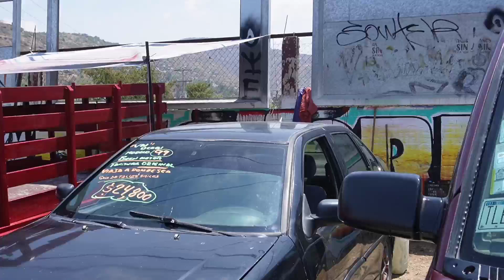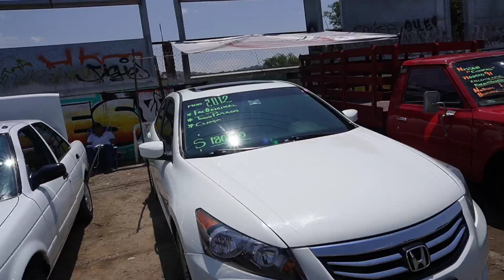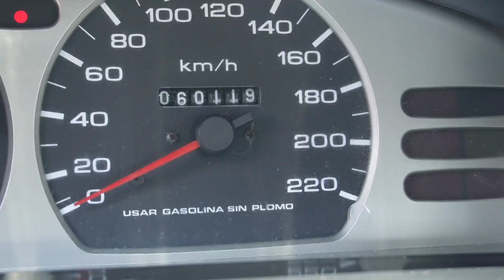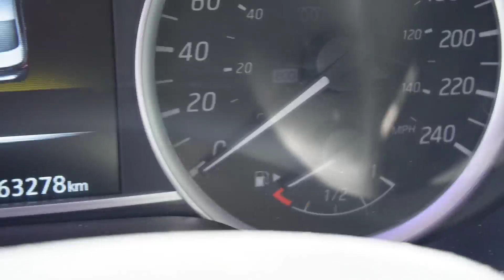Wolskwagen Jetta Nissan Sentra Chevrolet Beet Honda Civic Dodge Ram 700 Tsuru Derby desde $24,800 MX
Bienvenidos a un nuevo video para el canal nos encontramos en el tianguis de autos de brenamiel Oaxaca en esta ocasión vamos a estar preguntando de los coches desde los $24800 mexicanos en adelante Te invito a ver este video hasta el final para que veas los diferentes tipos de autos y en algunos casos preguntamos los números de teléfono